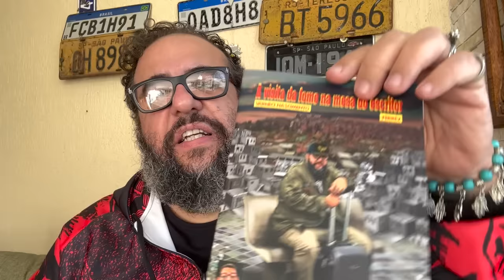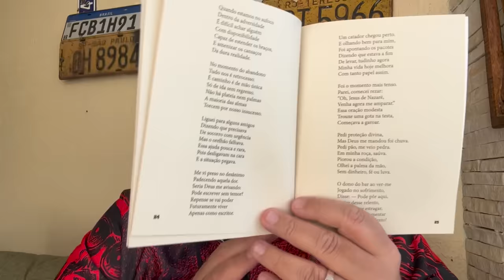A PERIFERIA está nessas campanhas POLÍTICAS?